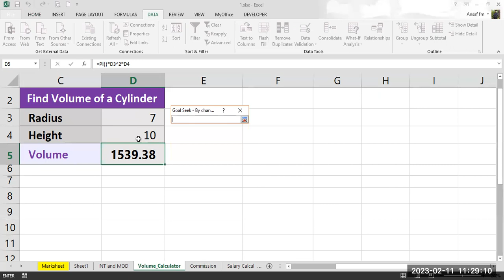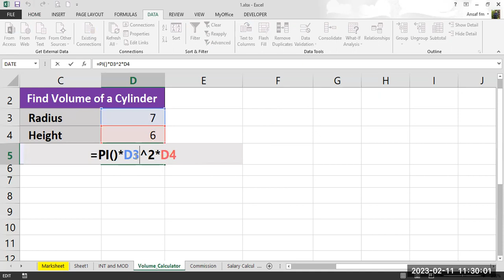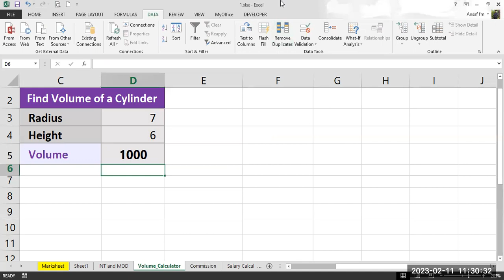Goal Seek - Excel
Goal Seek in What-if Analysis - தமிழில்